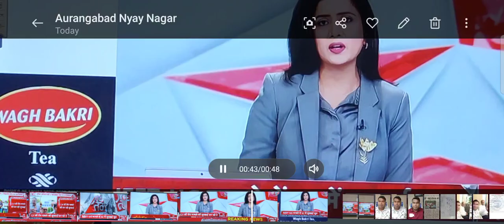मा सर्वोच्च न्यायालयात नीट -2024 संबंधी सुनावणी सुरू..📢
Aspire Educare Institute
📍ऑफीस न 519,520. पाचवा मजला, फ्रीडम टॉवर,
आकाशवाणी चौक, छत्रपती संभाजीनगर.